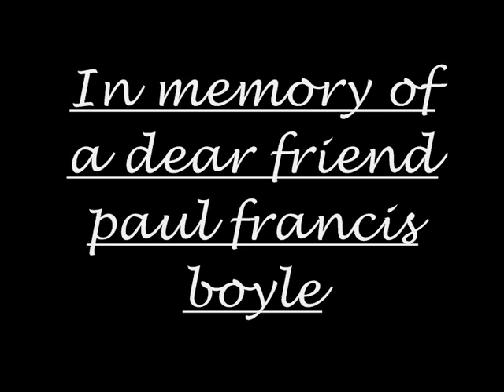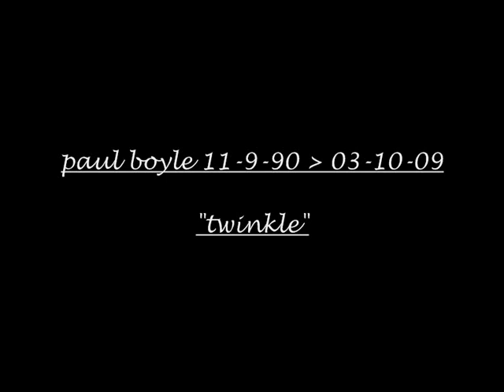In Loving Memory of Paul Boyle (1)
To my true friend paul boyle who will live on forever in our hearts! Baby Giraffe